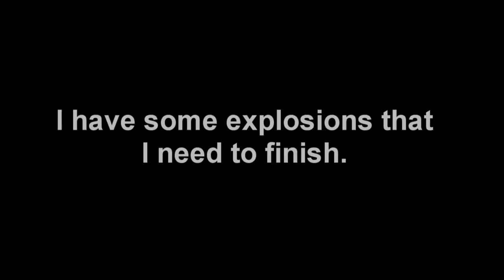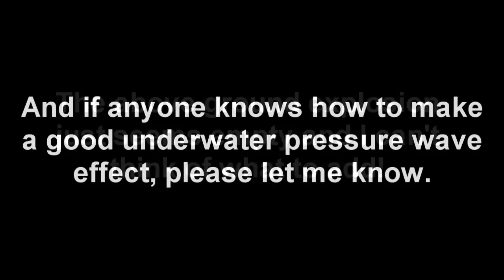Particles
Downloads are here!

Blah blah blah. An excuse to set things on fire and say that I'm working.

GOOD NEWS! The uber update didn't break anything! But it also didn't add anything besides the "Holy Medic" taunt glowing effects...

K... More "good" news... The Quick-Fix uses the same effect as the Kritzkreig. Well... There goes one opportunity.
But anyway I'm going to try for a "golden thread" within the normal medibeam for the Kritz.